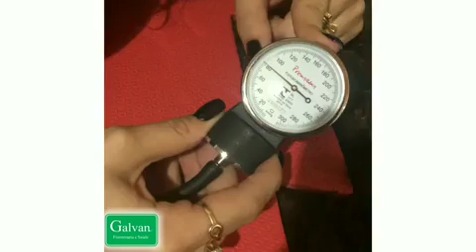📽Dor nas costas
👥A pedidos dos pacientes que seguem nossas redes, a @galvanfisioesaude nos enviou este vídeo que trabalha alguns exercícios simples para dores nas costas, principalmente na região lombar.
👉Hoje também é o Dia Nacional de Prevenção ao Acidente de Trabalho... E como sabemos que a dor nas costas é frequente em muitos de nós, elaborei um vídeo ensinando um exercício que ajuda muito na resolução desta dor...
💡Segue essa dica e depois nos conta como se sentiu!!!
💚Obrigada @tatigalvanfisio pelo envio de mais esse vídeo!